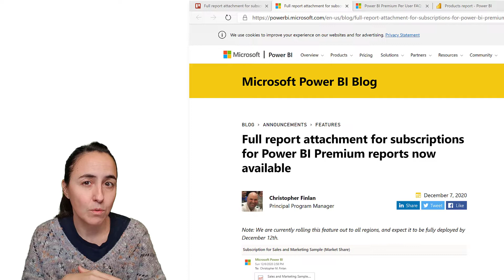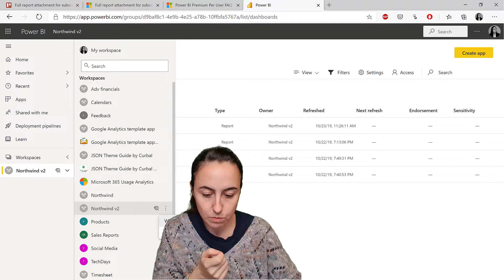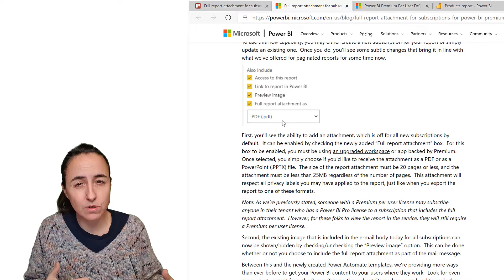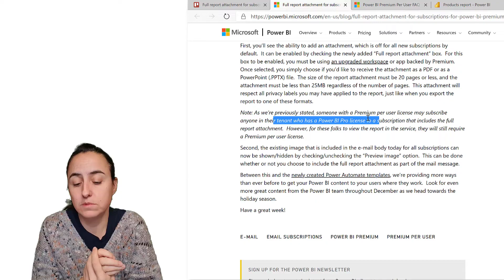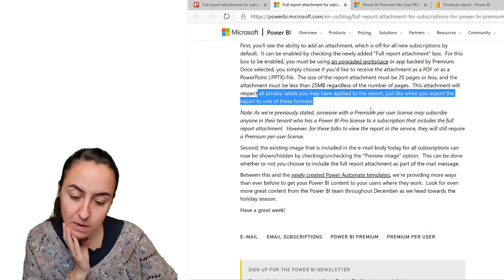Send Power Bi Reports as PDF or PPT format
If you want your users to get your Power BI report in pdf or PowerPoint format, now you can!
In this video I will show you how to set it all up, licenses needed, limitations, etc...

Chapters:
00:00 Intro & Use case
00:45 Set up the Premium Per User Capacity in the workspace
01:50 How to set it up in Power BI service
02:40 Licenses needed to get it working
03:53 Limitations you need to know
Done!